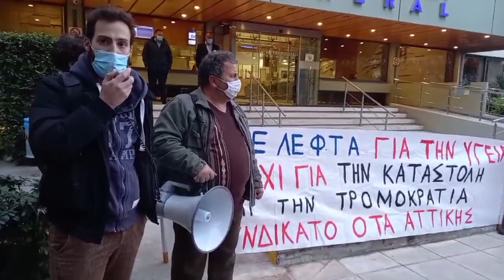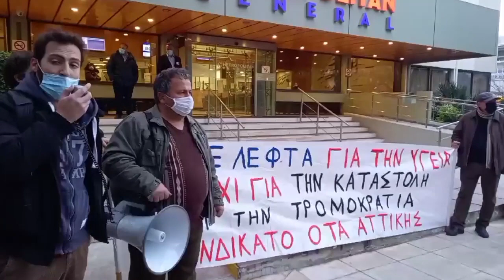ΚΙΝΗΤΟΠΟΙΗΣΗ ΣΤΟ METROPOLITAN GENERAL